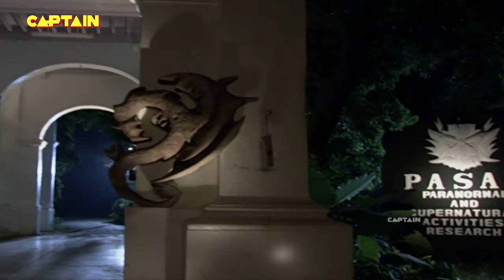क्या यामिनी बच पाएगी सर कटे भूत से || AAHAT EP 4 B